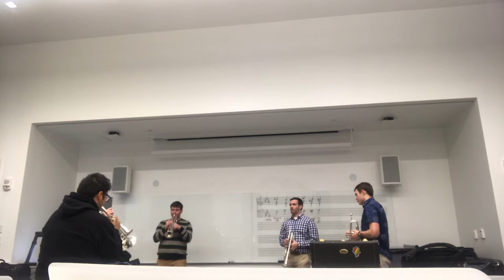Collaborative practice with Drew Kamal Bailey and Joey